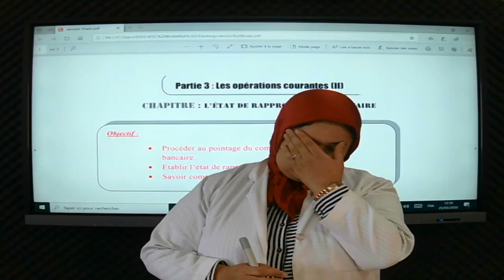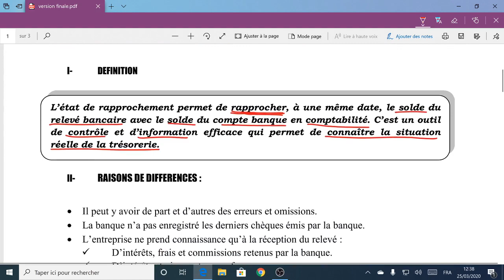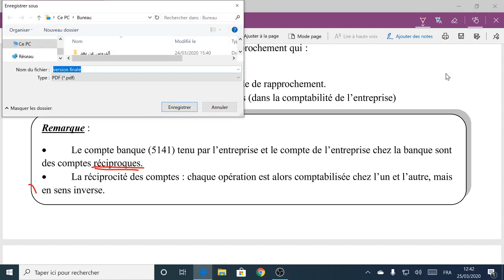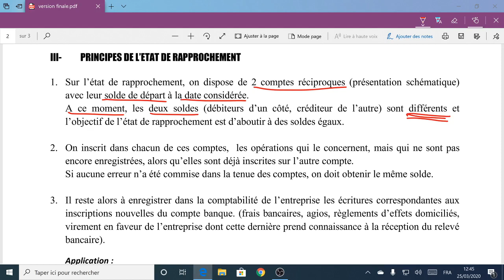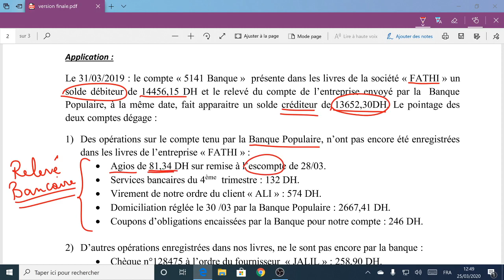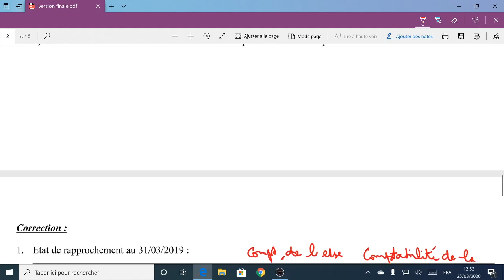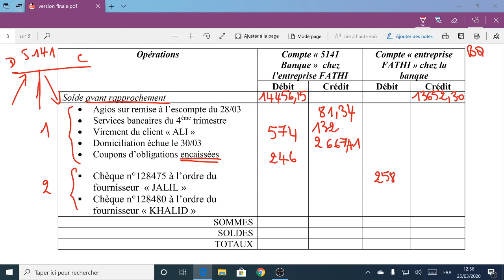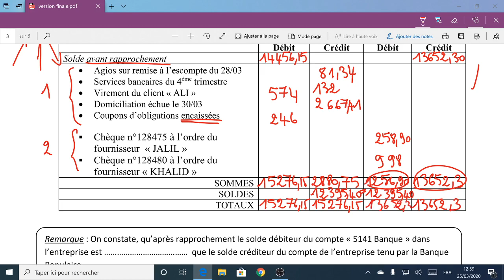MS 1B SEG CMF 2 L'état de rapprochement bancaire